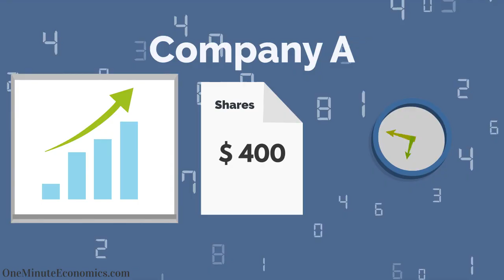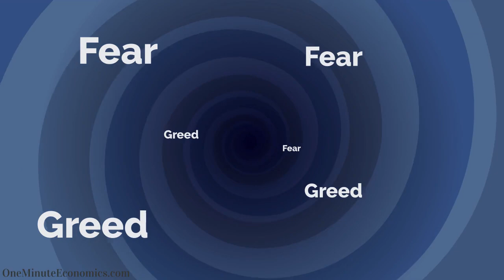The Fear of Missing Out (FOMO) When Investing/Trading Explained in One Minute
The name... well, speaks for itself. The fear of missing out (commonly referred to among investors and traders using the abbreviation FOMO, as explained in this video) makes it clear that despite how the average investor or trader loves talking about how rational he or she is, emotional decisions are extremely common.

Do people understand they are FOMO-ing when that happens?

Some do but the urge to take action is too strong, some have no idea and other may suspect deep down inside that they've a FOMO victim but delude themselves into thinking otherwise.

The fear of missing out is a fascinating combination between two driving forces among traders as well as investors. On the one hand greed or, if you will, the desire to make as much money as possible and on the other hand fear, the fear that if you don't take action right away despite prices perhaps being outrageously high, you will miss out and never again have the opportunity to stock up on whichever asset you are targeting as the present-day price.

At the end of the day, as with many of life's mistakes (because yes, FOMO-driven investing or trading is a mistake, as explained through this animation), the first step is admitting you have a problem and this video will help you do just that by explaining its mechanisms in detail :D